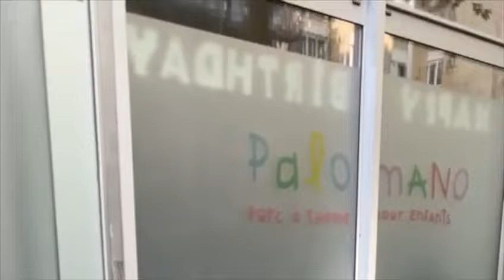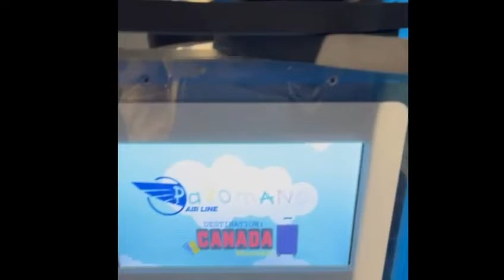VLOG PALOMANO CITY 5 MÉTIERS EN 24 HEURES 🕒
Vlog de ma super journée à PALOMANO CITY à Clichy.